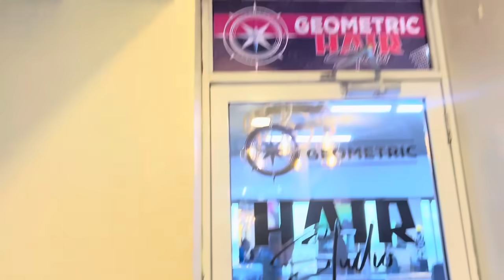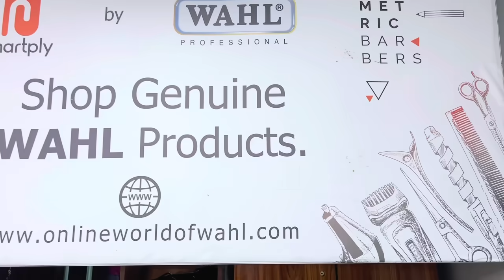SUPRISING MY BOYFRIEND FOR. A HAIR CUT😂😂see what happened 😂😂